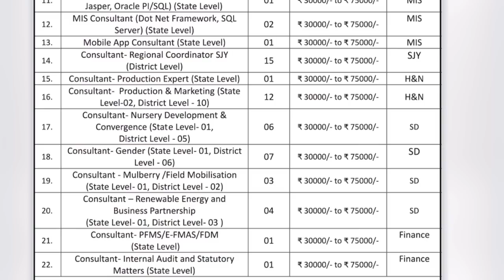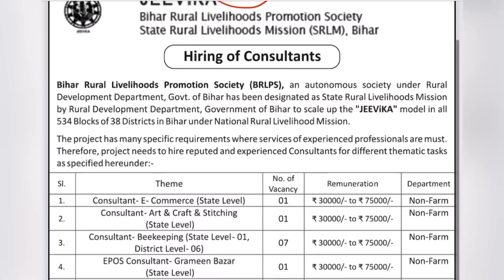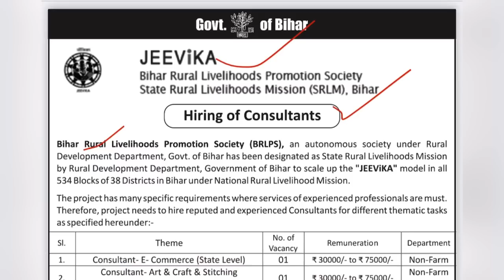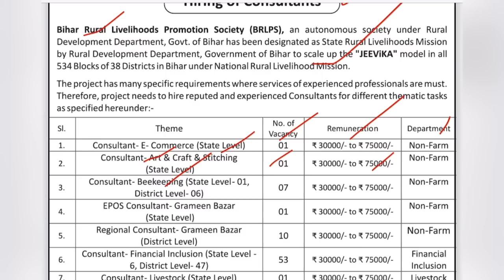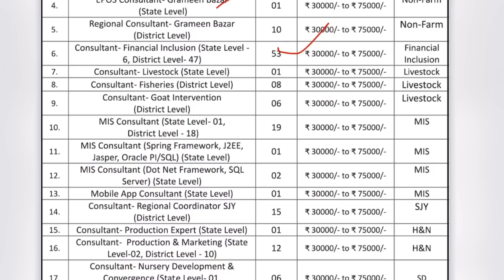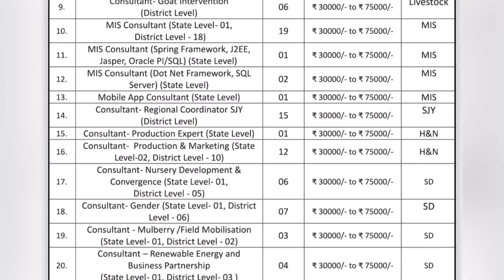jeevika bihar ज़िला ब्लॉक भर्ती कई पद 2023 || jeevika new recruitment 2023 ||brlps